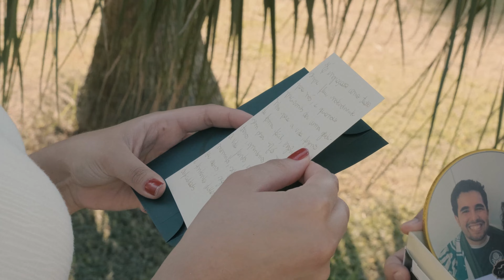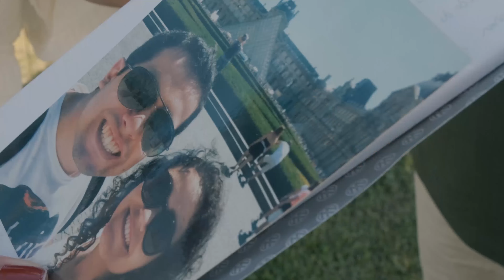Filme | Ensaio Pre Wedding de Gabriela e Felipe